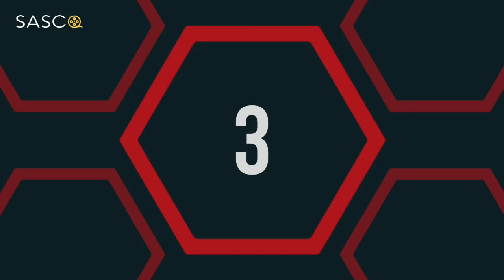Top 10 Movies Of ( ERIN MORIARTY ) American Actress | SASCO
HERE'S the LIST of TOP ten MOVIES of ERIN MORIARTY